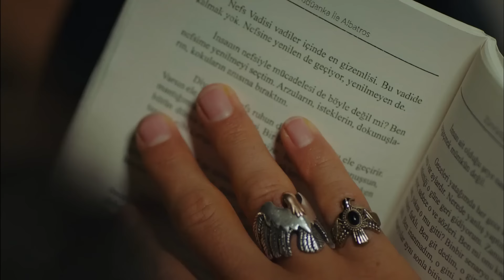Erkenci Kuş Yeniden 2. Sezon Part #10 ❤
Sanem ile Can'ın çekim günü. "ÇİLEK DUDAKLARINA YAPIŞIP KALIRIM"

Oyuncu Kadrosu:
Sanem Aydın: Demet Özdemir
Can Divit: Can Yaman
Leyla Aydın: Öznur Serçeler
Mevkibe Aydın: Özlem Tokaslan
Nihat Aydın: Berat Yenilmez
Emre Divit: Birand Tunca
Ayhan Işık: Ceren Taşçı
Muzaffer Kaya (Zebercet): Cihan Ercan
Deren Keskin: Tuğçe Kumral
Cengiz Özdemir (Ceycey): Anıl Çelik
Güliz Yıldırım: Sibel Şişman
Osman Işık: Ali Yağcı

Yapım: Gold Film
Yapımcı: Faruk Turgut
Yönetmen: Çağrı Bayrak
Senarist: Ayşe Kutlu Üner